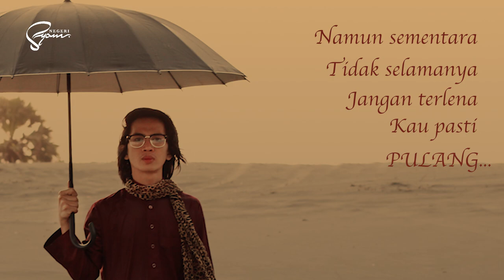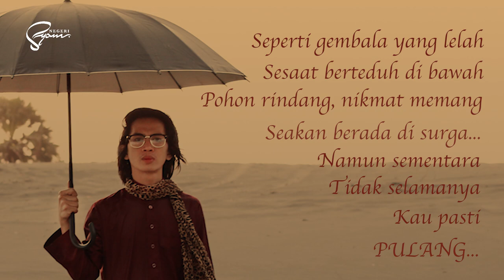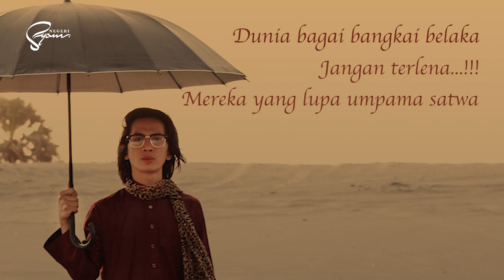NEGERI SYAM - UMPAMA SATWA "OFFICIAL LYRIC VIDEO"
"Bismillahirrahmanirrahim"

Negeri syam - "Umpama Satwa" Official Music Video @2018 Jogja Audio School Record - Studio 23 Mixing mastering Samarinda.

Lirik

Seperti gembala yang lelah
Sesaat berteduh di bawah pohon  rindang
Nikmat memang, seakan berada di surga...

Namun sementara, tidak selamanya
Jangan terlena kau pasti pulang...

Dunia bagai bangkai belaka, jangan terlena !!!
Mereka yang lupa umpama satwa
Tertidur lelap dalam buai dunia fana..

Music & Lyrics - Muhammad Al' Kadri [SAPROL]
Recorded at Jogja Audio School [Jogja]
Mixing & mastering - Studio 23 [Samarinda]
Producer - Negeri Syam
Manager - Januar Rifandy

Special Thanks :
Galih Ramadhan S.sn (Gitar)
Raditya Darmo S.sn (Drum)
Rizky Effendi S.Sn & rony udara S.sn (Percussion)
Indra wahyu (Bass)
Endtri Wai (Flute)
Anas JB (Trumpet)
Eta (Operator)
Januar Rifandy (Manager)
Firjaben , Fajar , zakaria putra, rachmad nur irsyad Bp S.Sn (Team Dokumentasi)
Gilang Pultn & Rony Udara "Rubah Di Selatan" (Team Kreatif)
Panji Saputra S.Sn (Team Official)

Contact Person :
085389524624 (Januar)